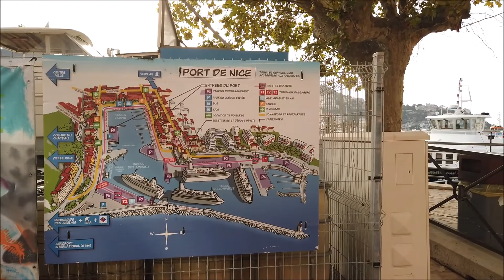Issa NISSA - Port de NICE 18 08 2019